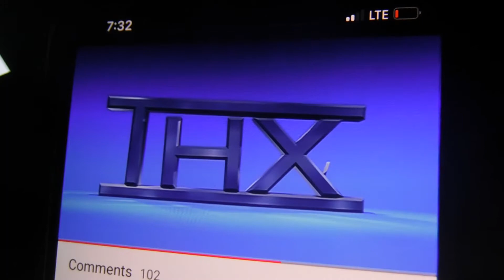THX Tex (1996) Trailer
Taken from
Toy
Toy Story & Toy Story 2 two Pack Disc DVD Set
2 Disc DVD Set- Contains Both Films!
Toy Story & Toy Story 2
Disc 1: Toy Story
Toy
Story 2000 DVD
Toy Story
The Ultimate Toy Box Collector’s Edition
Collection DVD 2000 (Sound Effects Only)
Collector’s Edition 2003
DVD (Sound Effects Only)
Finding
Nemo (2 Disc Collector’s Edition) 2003 DVD
Disc 2
Toy Story 10th Anniversary Edition
and Toy Story 2 Special Edition 2005 DVD
2006 Cars DVD Both Wide and Fullscreen
Cars 2006 (Full Screen Edition Version/Widescreen Edition Version)